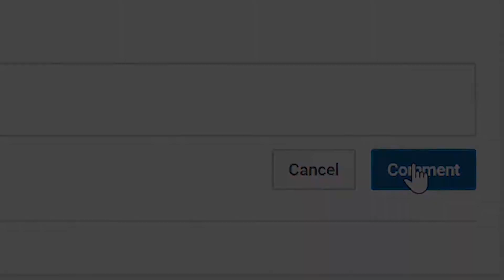NBA 2K19 Shoe Creator Kobe 10 Vino 🔌🔥👟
VonInkyBaby™